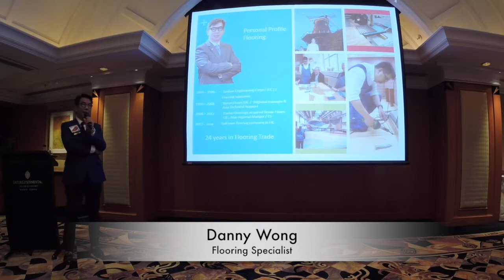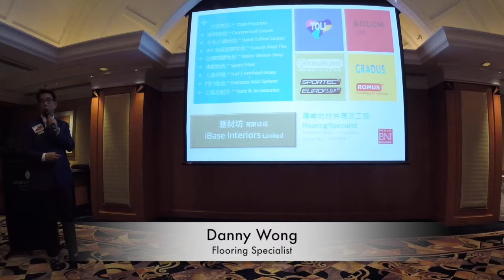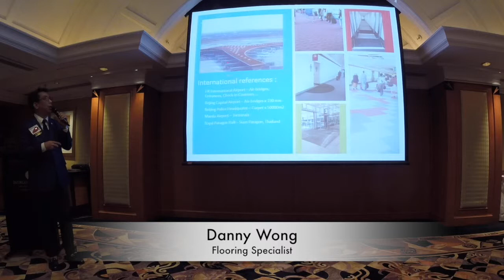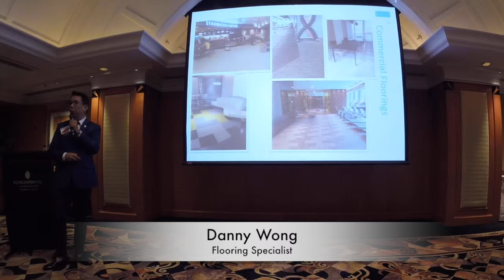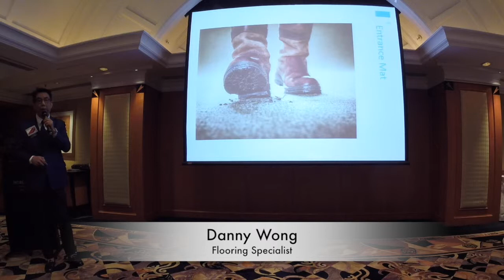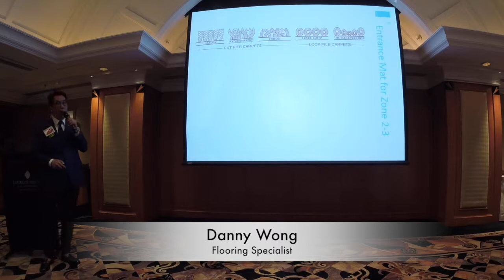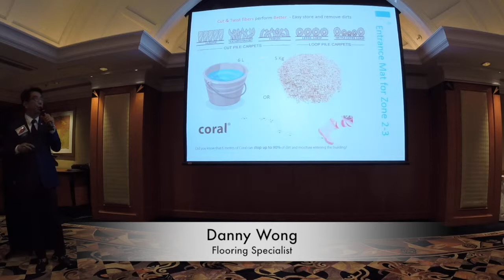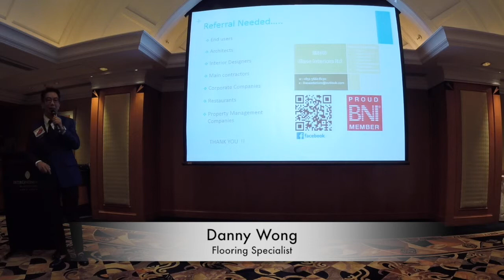Danny Wong - Flooring Supply